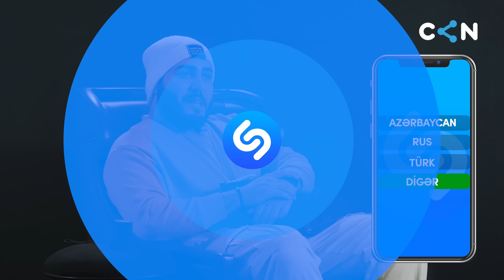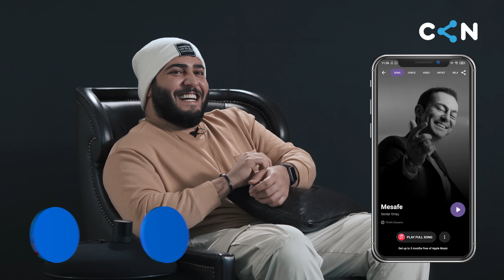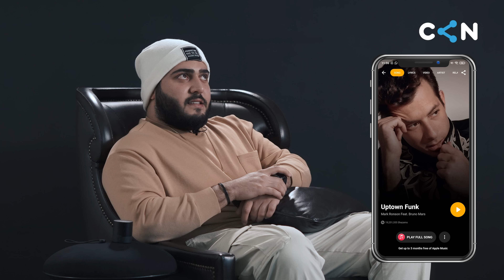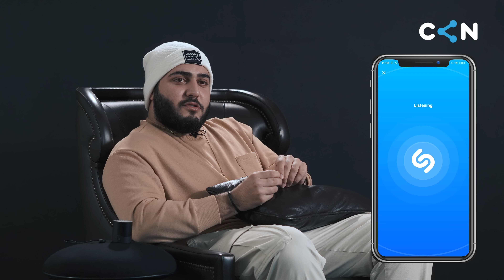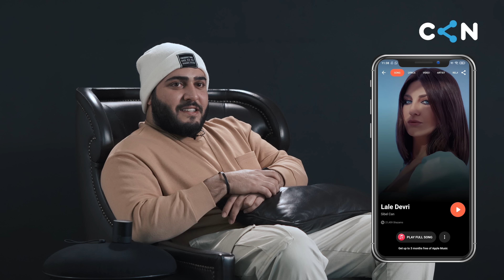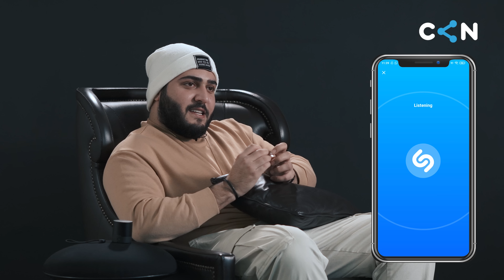Shazam #3 - Ayaz Babayev